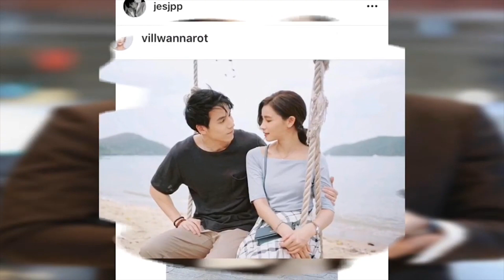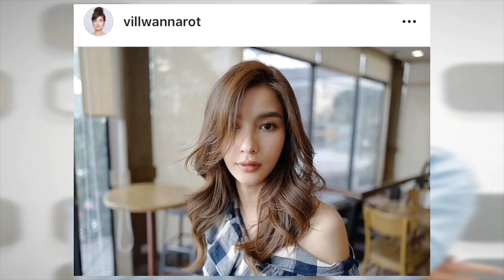ទីបំផុត Vill និង Jes តារា​ប្រុស​ស្រី​ល្បី​ឈ្មោះ​របស់​ថៃ បាន​បង្ហាញពី​ទំនាក់​ទំនង​ស្នេហ៍​ហើយ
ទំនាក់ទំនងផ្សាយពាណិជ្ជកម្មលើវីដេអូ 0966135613